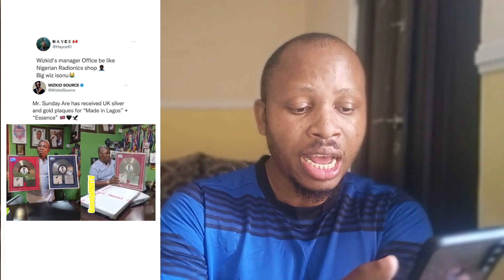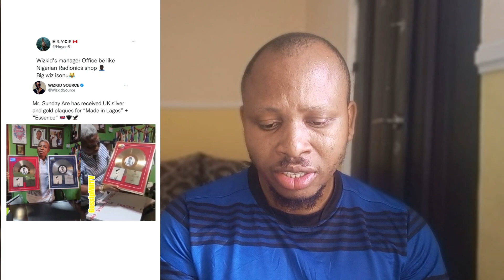Davido Gets Grammy Nomination For His New Song "Stand Strong" | Nkechi Blessing Replies Husband